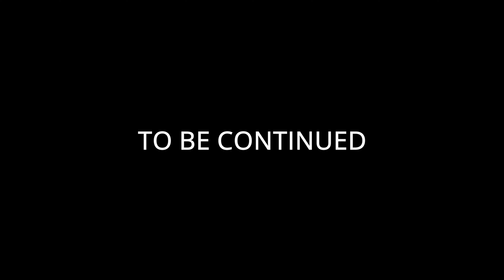NINJA GAIDEN DID THIS TO ME...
im a noob and yes i have a death wish